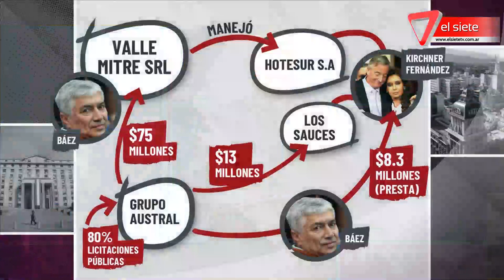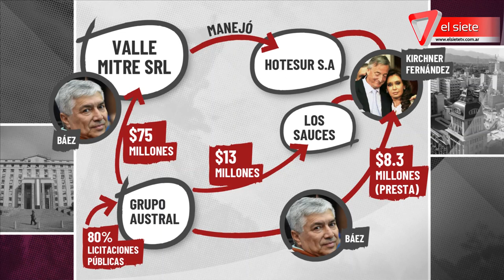Editorial de 7D: Pus